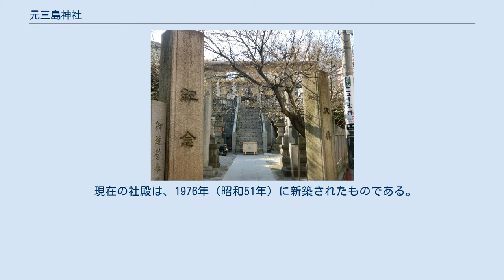元三島神社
根岸_(台東区)
元三島神社（もとみしまじんじゃ）は、東京都台東区の神社。
 弘安年間（1278年 - 1288年）に創建された。
鎌倉幕府御家人の河野通有は、弘安の役に際して、地元の大山祇神社で戦勝祈願をしたところ、成就して武勲を挙げることができた。
そして、夢の中で「武蔵国豊島郡に大山祇命の分霊を勧請せよ。」という霊夢を見た。
そこで上野山に大山祇命を祭神とする神社を創建したのが由来である。
 1650年（慶安3年）、幕府により立ち退きが命じられ、代替地の金杉村（現・台東区根岸）に移転した。
1710年（宝永7年）、幕府により再度立ち退きが命じられ、浅草小揚町（現・台東区寿）に移転した。
これが現在の本社三島神社である。
しかし金杉村の氏子は神社から取り残されることになったので、話し合いの結果、改めて分霊を勧請することになった。
そうして創建されたのが当社である。
同様の経緯で、現在の台東区下谷にも三島神社が創建されている。
 現在地には、元々熊野神社があり、それと合祀する形となった。
江戸時代は西蔵院が別当寺であった。
1921年（大正10年）に村社に列格している。
 現在の社殿は、1976年（昭和51年）に新築されたものである。